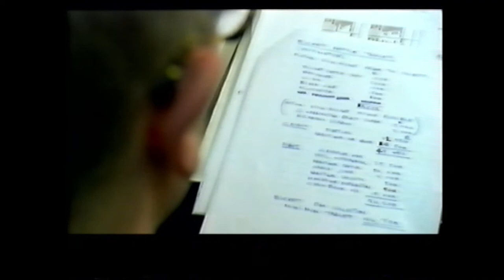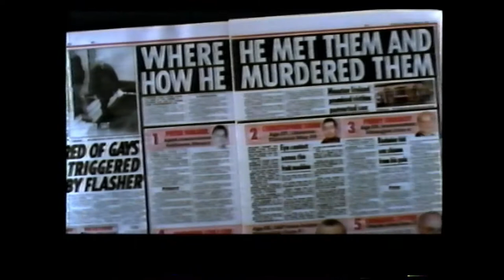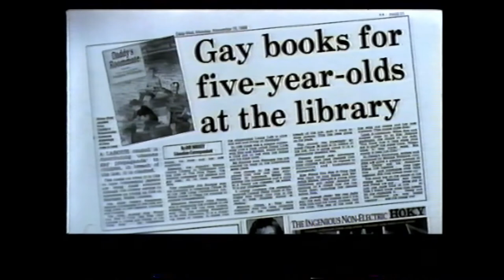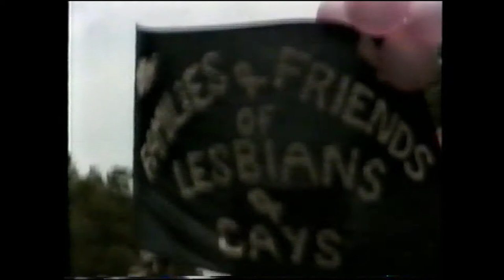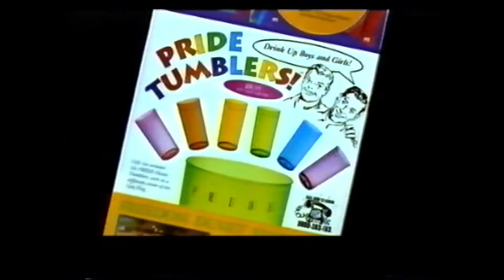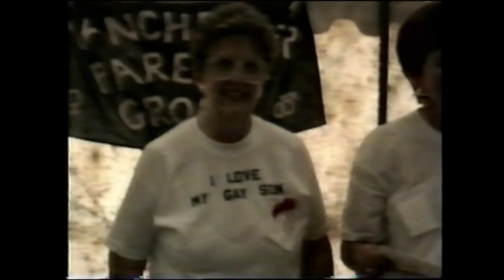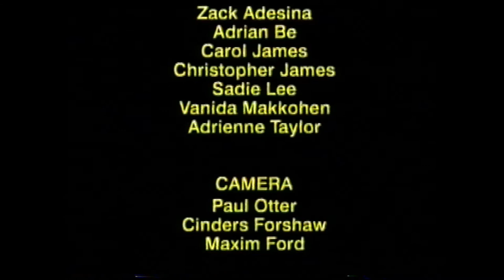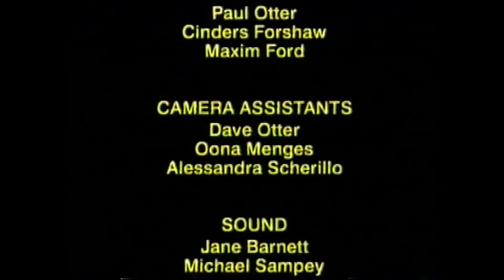Channel Four Documentary on Pride 1994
by Polari Productions, Broadcast on Channel Four on 13 September 1994